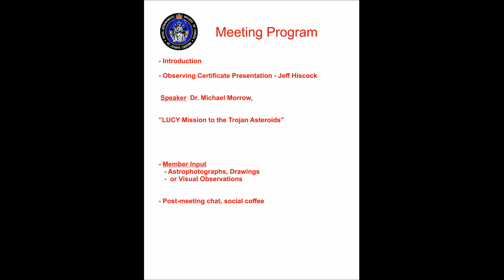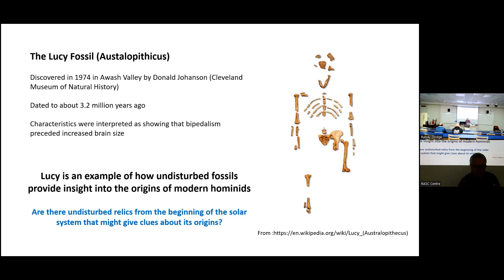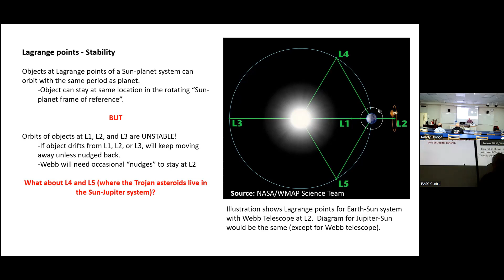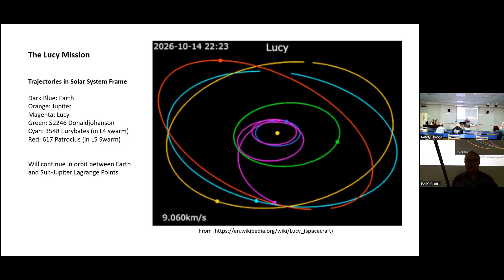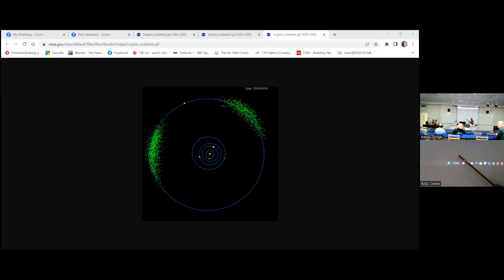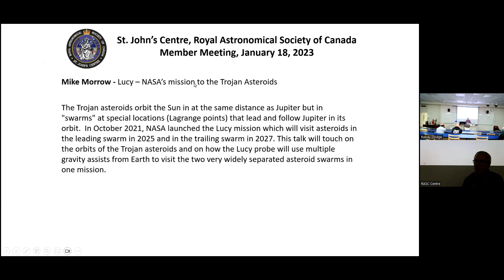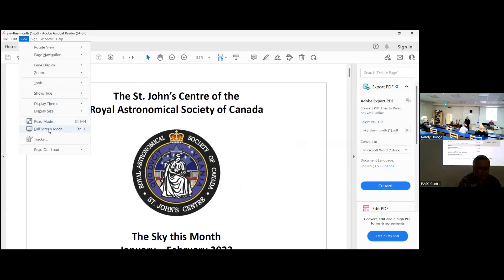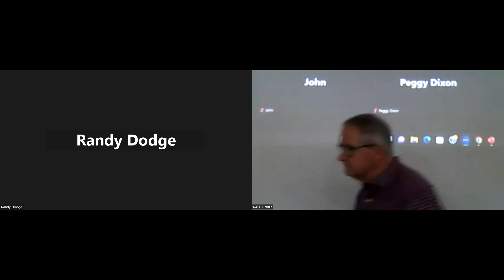Jan2023MemberMeeting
Regular Monthly Meeting with Speaker
Timeline
00:00 Start
00:25 Introduction
01:15 Welcome
01:30 Observing Certificate - Jeff Hiscock
04:21 Announcements
08:30 Speaker - Dr. Michael Morrow - LUCY mission to the Trojan Asteroids
51:20 Questions
01:10:45 Seasonal Gifts Post Christmas
01:14:20 Observations and Photos
01:23:20 The Sky this Month
01:37:40 End Credits